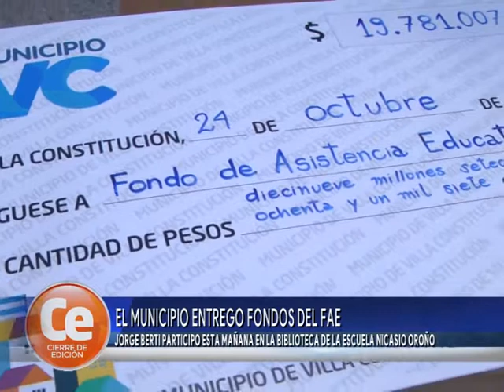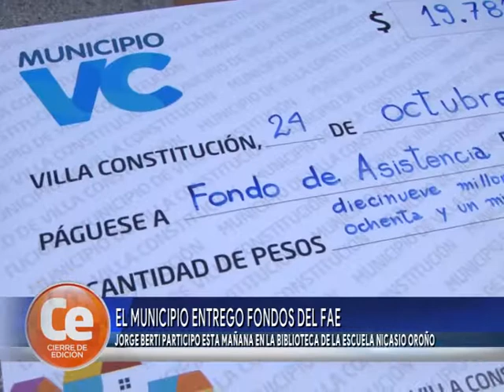EL MUNICIPIO ENTREGO FONDOS DEL FAE - INTENDENTE JORGE BERTI